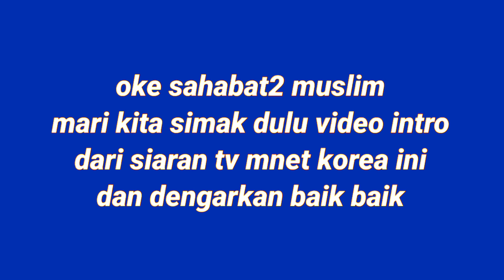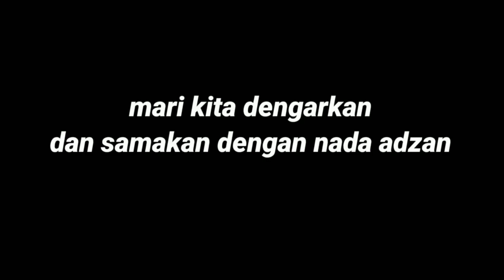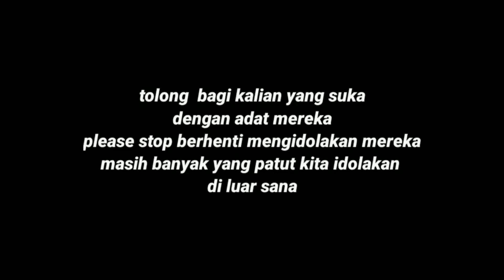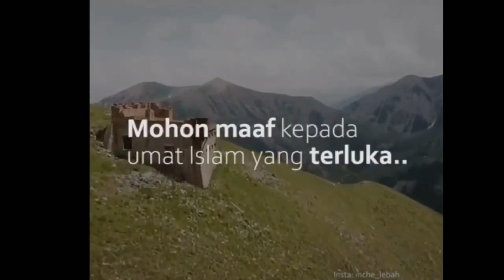PARAH❗TV Korea Selatan MNET Remix Suara Adzan, Seluruh Netizen Di Dunia Greged | Azan Diremix Mnet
LiE CHANNEL | Netizen mengecam stasiun televisi Korea Selatan, MNet, yang diduga menggunakan remix dari potongan suara azan dalam acara hingga menggemakan tagar
Tagar ini telah mendapat dukungan 54 ribu cuitan dan bertahan sebagai salah satu tagar terpopuler di Indonesia dengan menempati posisi 1 dan 2 tagar yang paling banyak dipakai sejak 10 jam yang lalu.

Acara Street Woman Fighter di Mnet dituding netizen telah menggunakan suara azan yang diremix. Kemudian azan itu ditampilkan sebagai musik pengiring dari pembukaan episode ketiga acara tersebut. Keriuhan terjadi setelah sejumlah netizen menyadari bahwa musik pembuka dari acara tersebut secara sayup-sayup terdengar seperti lantunan azan.

Suara azan yang dikecam itu digunakan sebagai intro pada acara bertajuk Street Woman Fighter. Acara tersebut merupakan acara survival yang menampilkan 8 kru tari perempuan di mana saling berkompetisi untuk menjadi nomor satu.